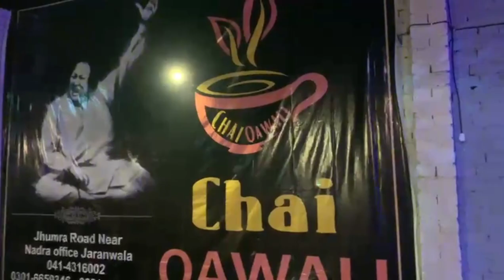Grand Opening Chai Qawali in Jaranwala||Live Qawali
today I show you a a grand opening chai
qawwali in Jaranwala
visit thee shop and Enjoy kaa chai Qawali
with live qawli